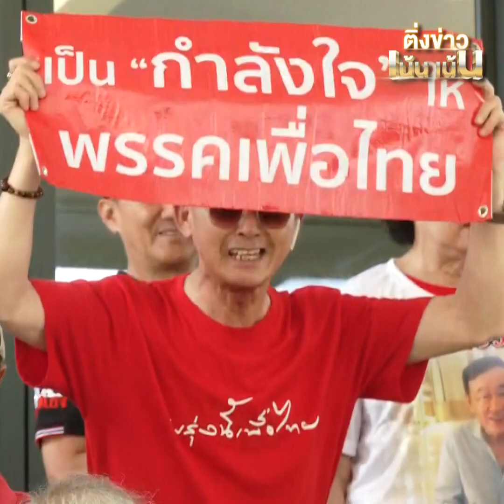ติ่งเน้นเน้น EP.131 | 'เพื่อไทย' รับศึกหนัก มวลชนถอดเสื้อแดง-มอบดอกไม้จันทน์